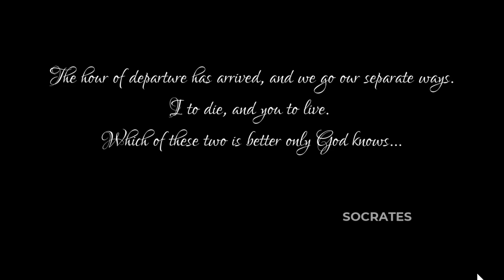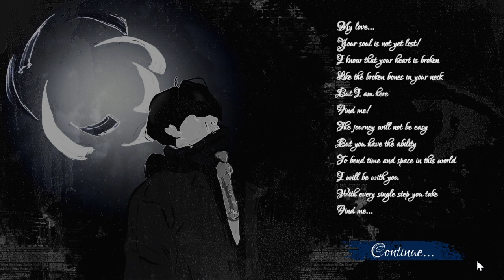Playtest - Until death...?